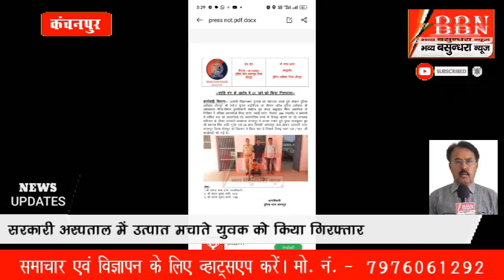विधानसभा चुनाव की अधिसूचना जारी होने के बाद नामांकन प्रक्रिया प्रारंभ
विधानसभा चुनाव की अधिसूचना जारी होने के बाद  नामांकन प्रक्रिया  प्रारंभ, 4 नवंबर को नामांकन भरेंगे वसुंधरा राजे/कावड़ियों को लूटने वाला गिरफ्तार, जिले भर में अवैध शराब की भारी धर पकड़, बालिका को मारी टक्कर, डॉ संजय गर्ग सम्मानित, लेफ्टिनेंट चयनित होने पर सम्मान, फरार वारंटी गिरफ्तार, अस्पताल में उत्पात मचाने वाला गिरफ्तार, एबीएम कान्वेंट स्कूल में एनसीसी कैडेट का स्वागत, केशव सक्सेना सम्मानित, मतदाता जागरूकता कार्यक्रम, एन एस एस प्रशिक्षण शिविर  आयोजित/*